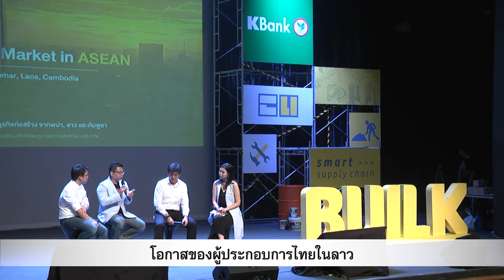"เจาะธุรกิจก่อสร้าง CLMV" SME Webinar สัมมนาออนไลน์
SME Webinar สัมมนาออนไลน์ หัวข้อ “KBank Presents Construction United 2017 | เจาะธุรกิจก่อสร้าง CLMV”

ร่วมพูดคุยโดย :
คุณอเนก บุญมาก (CTLT Co., Ltd.)
Mr. Keovisouk Dalasane (Summit Home & 108Job.laos)
Mr. Pye Phyo Aung (Chairman, Builk Myanmar)

02:03 ภาพรวมเศรษฐกิจและการเติบโต
03:40 โอกาสการลงทุนของผู้ประกอบการไทย
06:52 ความท้าทายของธุรกิจก่อสร้าง
09:03 คำแนะนำถึงผู้ประกอบการไทยท่านอื่น

ติดตาม SME Webinar สัมมนาออนไลน์หัวข้อยอดฮิตอื่นๆ